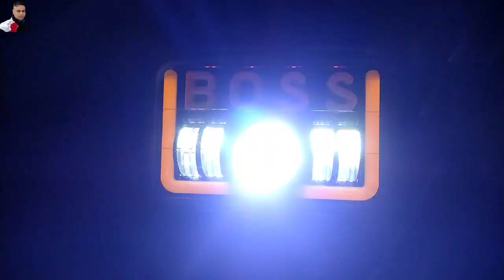boss led splendor headlight // boss led headlight // boss drl headlight // your bike mechanic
boss led headlight

Bs6 advanced training course
(ध्यान रखें ये प्रोमो कोड केवल 31 मई 2022 तक valid रहेगा।

Obd scanner and data cable

Hero Splendor Data Cable

Bajaj Data Cable

splendor boss led headlight

Royal Enfield Led Headlight

1 year warranty with torque pro app

hero obd cable

bajaj & tvs data cable

mastech multimeter

How to work splendor bs6 actuator

Splendor bs6 fuel pump details

splendor wiring short circuit problem

Honda Activa Self Relay Problem
Honda Activa Staring Problem

Amazon Help Purchase link
Hero Obd Scanner Data Cable

Data Cable
Obd Scanner

Boya mic
Throttle Body Spray